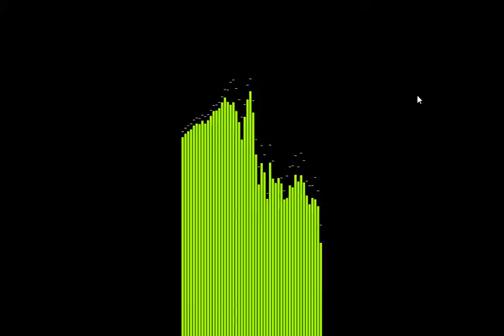EDC4Music - Back To The Past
my first original song!